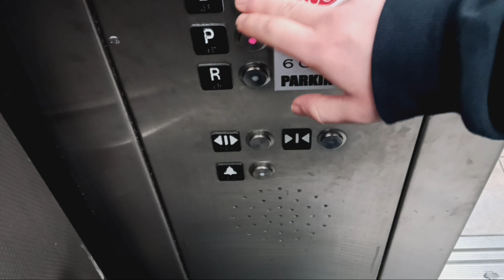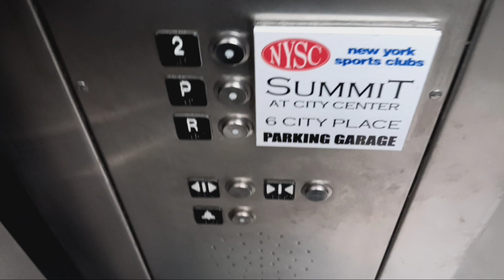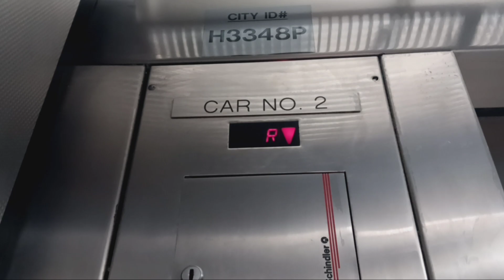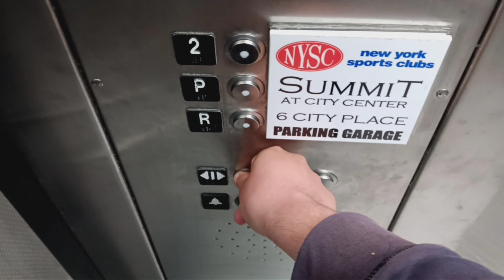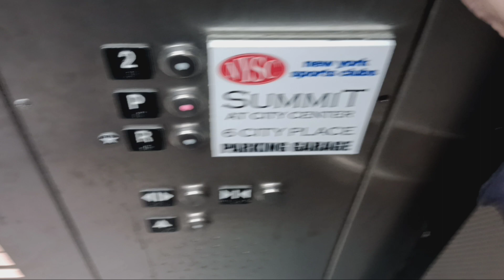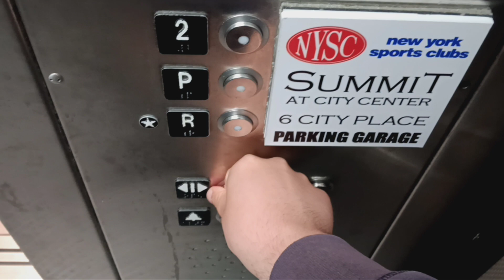Schindler 330A HT hydraulic elevators to NYSC at the City Center mall (White Plains, NY)